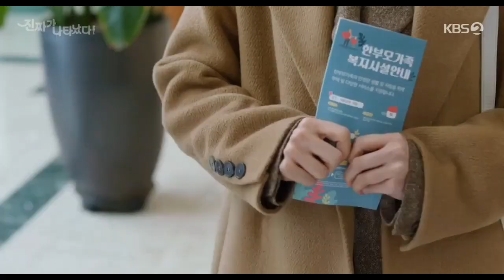[FMV] Ahn Jae Hyun & Baek Jin Hee | Because of You | The Real Has Come! | Tae Kyung & Yeon Doo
FMV Gong Tae Kyung & Oh Yeon Doo Part 1

Drama : The Real Has Come!
Song : Chancellor - Because of You
Bahan : Eps. 1-7
Cast : Ahn Jae Hyun & Baek Jin Hee
Subtitle : Coming Soon